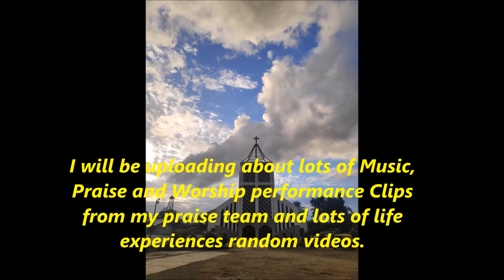Hello Youtube...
Music used -" White Lion : Little Fighter "